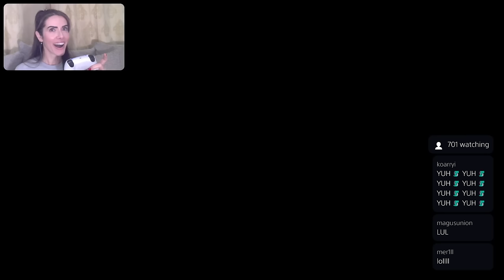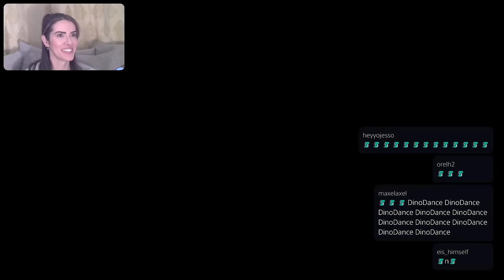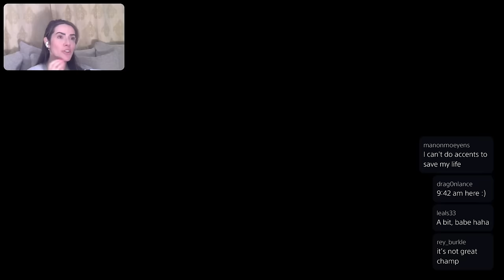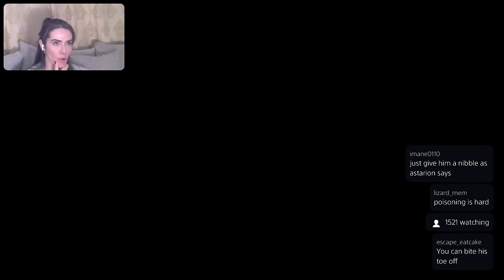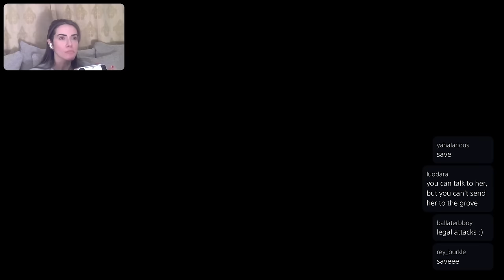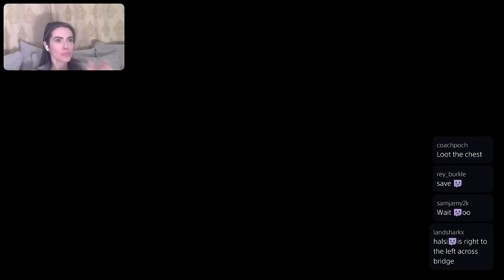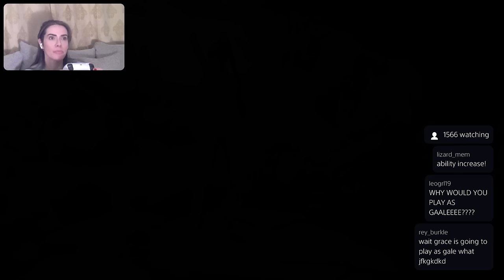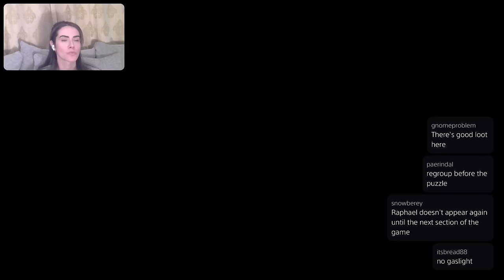Lae'zel actor Devora Wilde plays Baldur's Gate 3 for the first time - Part 13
Uncontrollable laughter, save scumming and meeting some new characters!